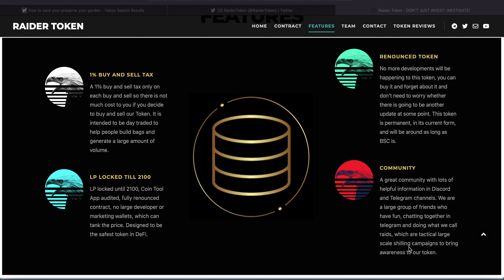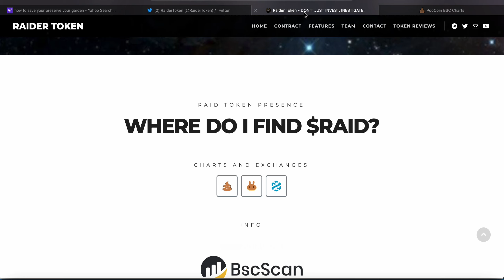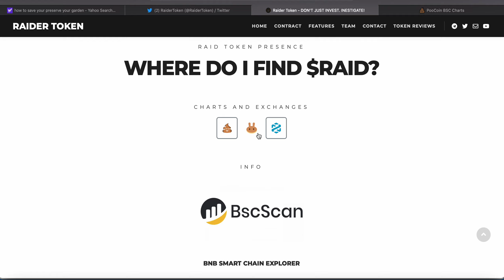Im back Hot New Token Raider $raid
The fire is back and I'm here to talk to you about a hot new token called Raider Token